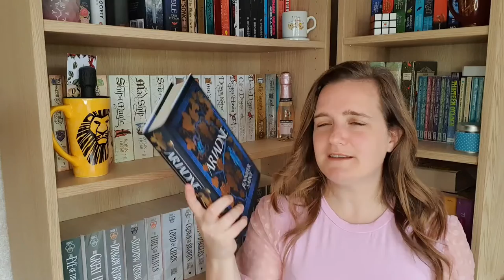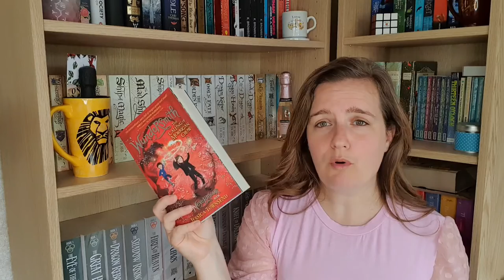September 2021 TBR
Hey everyone!  Here is my very short TBR for September!